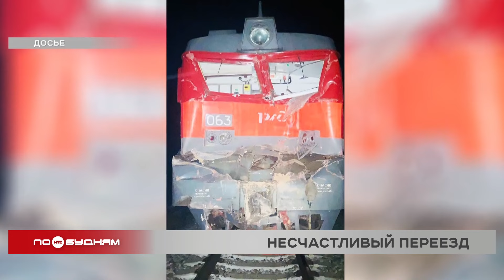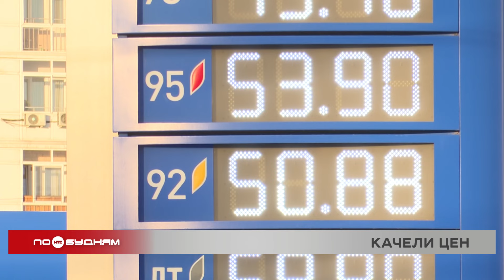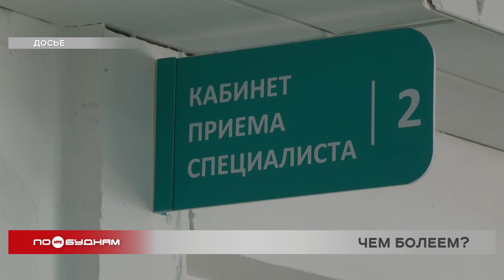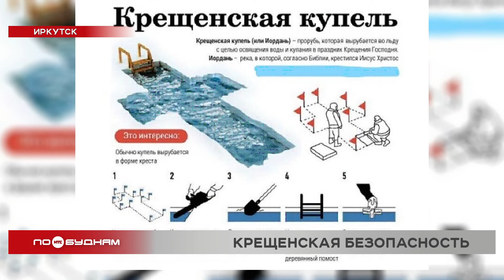Новости ПО БУДНЯМ 10.01.2024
Пути нет. В Усть-Илимском районе под лесовозом рухнул мост. Кто оказался отрезан от большой земли, узнаете в выпуске.

Почём квадратный метр? Эксперты ожидают изменения на рынке недвижимости в Иркутской области. Дороже или дешевле станет жилье, расскажем сегодня.

Подготовка к Крещению. В областном центре приступили к обустройству иордани. Как будут обеспечивать безопасность при купании, сообщим в программе.